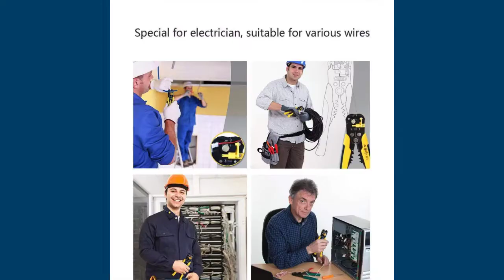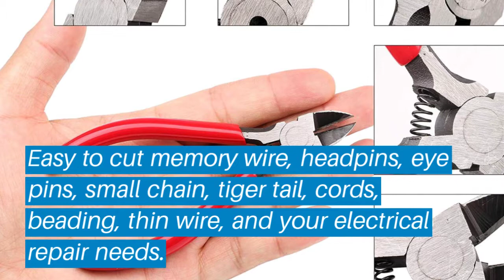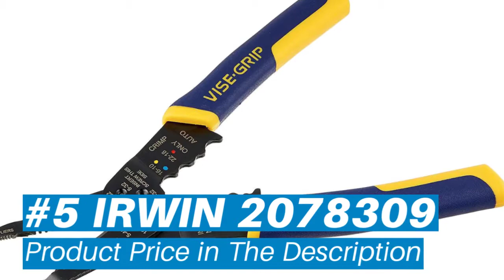Top 5 Wire Cutters: Best Wire Cutters Reviews | Top Wire Cutters (Buying Guide)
✅ Are you Thinking to purchase the best Wire Cutters? This video will help exactly which are the best budget Wire Cutters on the market today.

⬇️Click to Show More⬇️

Wire Stripper
Wire Cutter 11055
TEKTON 3386
Whizzotech W9101
IRWIN 2078309

Don’t miss this in-depth review of the best Wire Cutterss for the money, and enjoy your first or new Wire Cutterss buying.